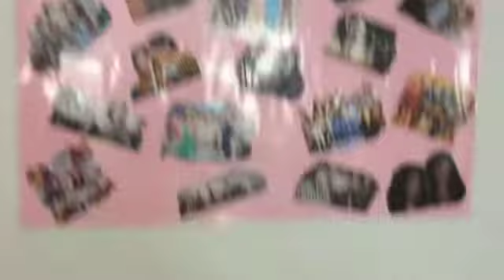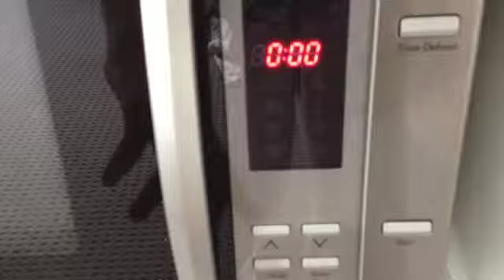I live where now?!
I just moved to Brisbane, so I thought I'd show you guys around my new apartment. I'm also slowing losing my mind due to no wifi in my place, join me for the journey as I lose more and more of my remaining sanity.